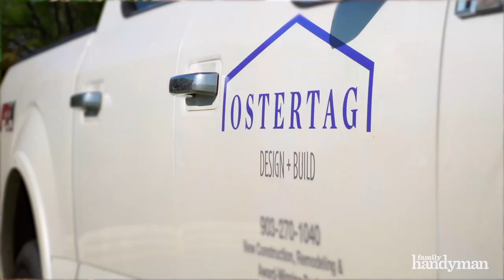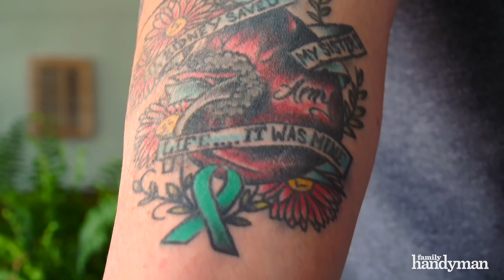Meet Greg Ostertag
Greg Ostertag is a 7-foot-2 center who played alongside John Stockton and Karl Malone. They reached the NBA Finals in back-to-back years in 1997 and 1998, falling both times to the Chicago Bulls and Michael Jordan. Ostertag grew up in Texas and returned there following his playing career. Get more info about Greg and our shed project